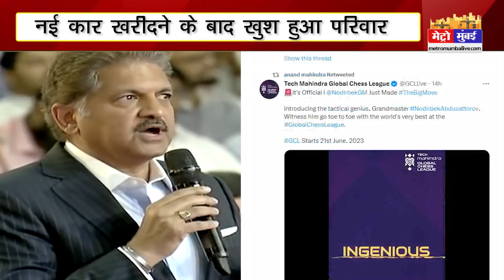नई कार खरीदने के बाद शोरूम में डांस करने लगा परिवार, आनंद महिंद्रा ने शेयर किया वीडियो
नई कार खरीदने के बाद शोरूम में डांस करने लगा परिवार, आनंद महिंद्रा ने शेयर किया वीडियो car newcar showroom dance showroomdance anandmahindra caption | Metro Mumbai